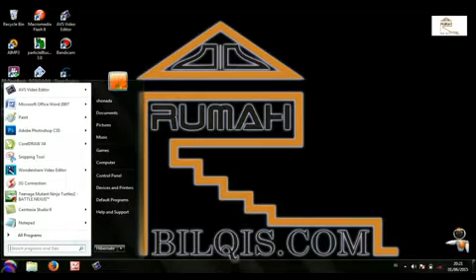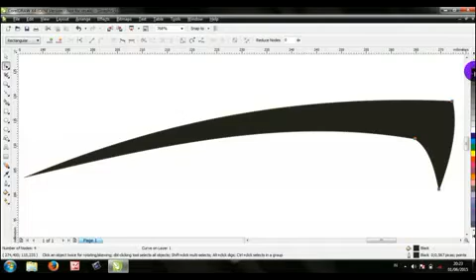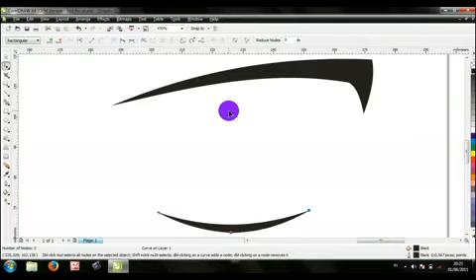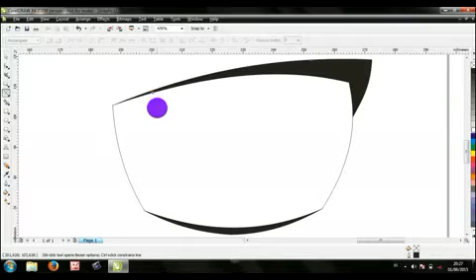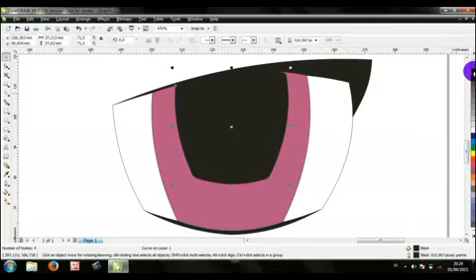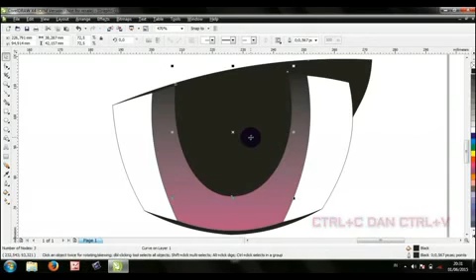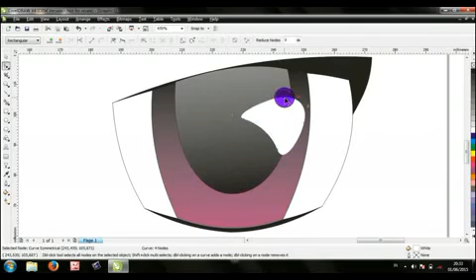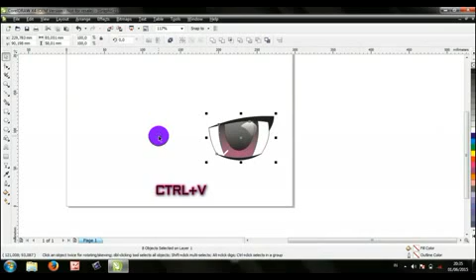Cara Membuat Mata Anime film Kartun Jepang terbaru Dengan Corel Draw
Cara Membuat Mata Anime film Kartun Jepang terbaru Dengan Corel Draw , saksikan dalam video ini
Tutorial dengan menggunakan Coreldraw dalam Video ini dijelaskan langkah langkahnya tool yang digunakan lengkap mewarnainya sampai jadi